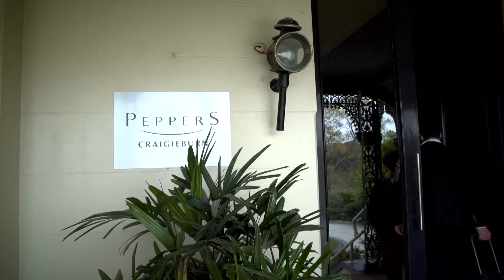The wedding of Antonina & Brett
Antonina & Brett getting ready before the ceremony at Craigieburn.